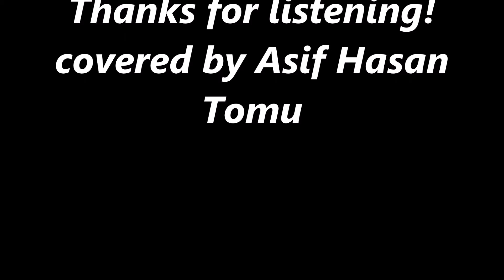Crowded House - Weather With You (covered by Asif Hasan Tomu)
Weather With You (1992) (from the album "Woodface") (originally performed by Crowded House) covered by Asif Hasan Tomu. Crowded House (well-known for their hit singles, "Don't Dream It's Over" and "Something So Strong") are a rock band formed in Melbourne, Australia, in 1985. The founding members were New Zealander Neil Finn (vocalist, guitarist, primary songwriter) and Australians Paul Hester (drums) and Nick Seymour (bass). Later band members included Neil Finn's brother, Tim Finn, and Americans Mark Hart and Matt Sherrod. Neil Finn and Tim Finn was associated with 70s New Zealander band, Split Enz. "Weather With You" was the third and most successful single released from the group's third studio album Woodface, reaching top fifty charts in six countries with a peak of #7 in the United Kingdom. The song was intended to be part of the Finn Brothers' unreleased 1990 debut, but after Capitol Records found the recordings, they were merged with a Crowded House session to become Woodface. Woodface was a major hit in Australia and New Zealand as well as giving the band their first top ten hit album in the UK. It was listed at No. 3 in the book, 100 Best Australian Albums, in October 2010. Former Beach Boys drummer Ricky Fataar is credited on three of the Finn Brothers songs, "All I Ask", "There Goes God" and "Weather With You". Thanks and enjoy the weather!

Thanks, Eric for the instrumental cover!